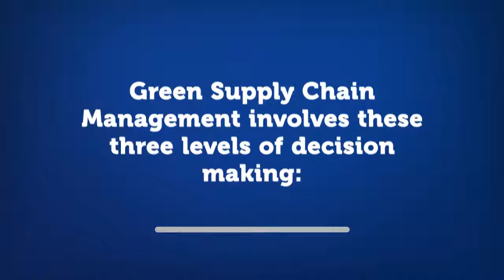GSCM Lecture Summary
Lecture Summary-Green Supply Chain Management